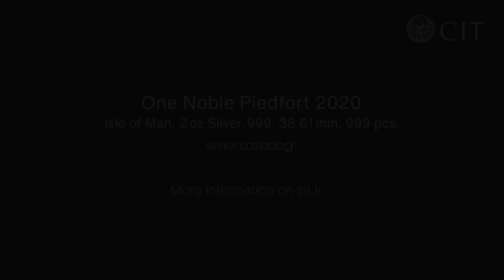One Noble Ag Piedfort 2020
The Noble coins have been issued by Isle of Man since the early 80’s. Despite their world-wide popularity, they were not minted every year. This had added to the coins allure as previous issues can be difficult to find.

The famous reverse design depicts a viking long ship under full sail with the IOM effigy on the obverse. This year’s Noble is better than ever as it’s struck using CIT’s exclusive smartminting© technology! From the ultra high relief of the ship’s bow to the wind filled sails, every design aspect will be bolder than it was before!

You can almost feel the wind when you look at this coin! The design of this double thick piedfort is framed by an elaborate viking motif border design. Along the top of this design, you will see the triskele which is IOM’s coat of arms.

Interestingly, Nobles are legal tender but they do not have a fixed face value; instead, like the Krugerrand or Mexico’s Libertad, they are legal tender to the value of their precious metal content. The obverse features Jody Clark’s portrait of Queen Elizabeth II, that replaced Ian Rank Broadley’s design used in the past.

This 2 oz .999 silver crown size 2020 edition with proof finish is limited to 999 pieces and will surely be a significant item in any collection.